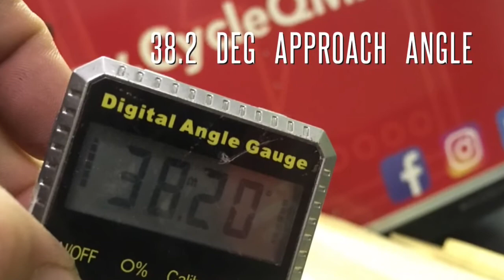Cycle QMX presents: Approach Angle Test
Dedicated to advanced research and development Cycle QMX continues to push forward. Test 2: Approach Angle, 38.2 degrees was achieved.